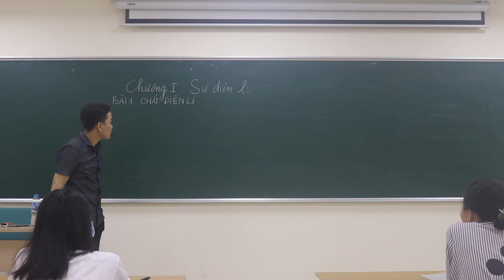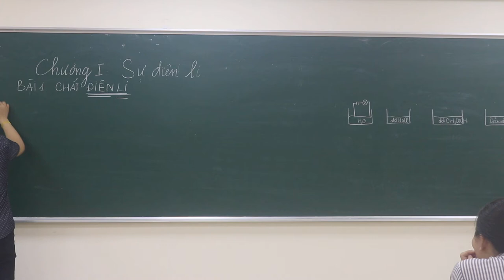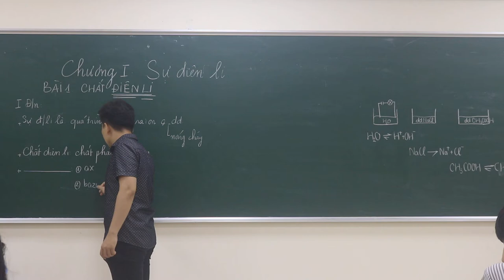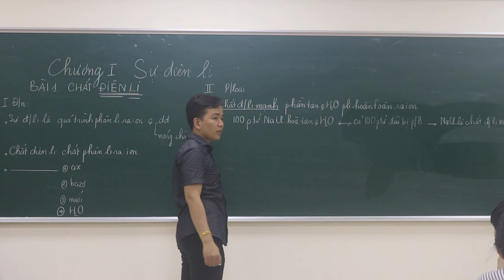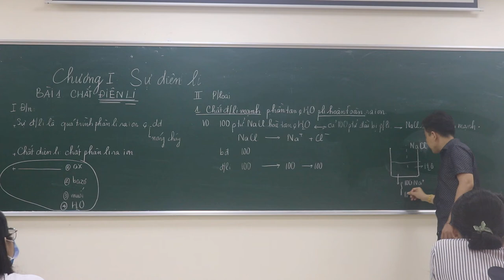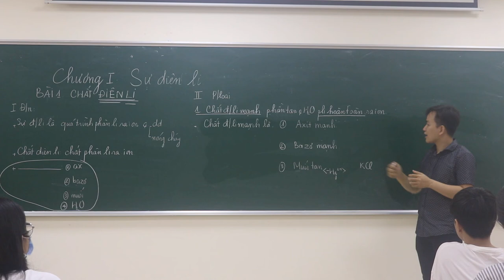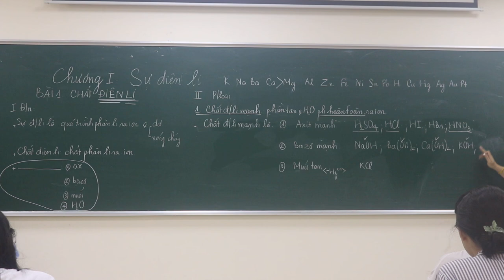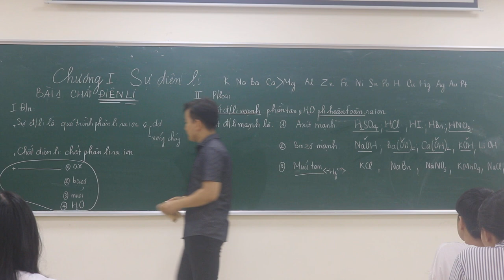1điện li lí thuyết 1